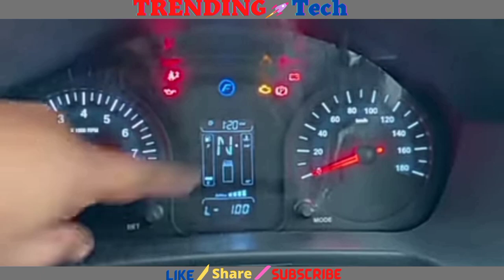Force Urbania 13+D VARIANT 2022 FAST AND TECH REVIEW BY TRENDING TECHNOLOGY .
In this video force urbania 13+ Driver Variant 202# Fast And Tech Review By Trending Technology like price ,,features,, safety ,,interior ,,Exterior ,,dimensions and more details .
This video is created by Nischal Chauhan For Knowledge purpose only Thanks.
Special Thanks _(SansCari Sumit ♥️)
I am not the owner of the pictures and images.
 Thanks.